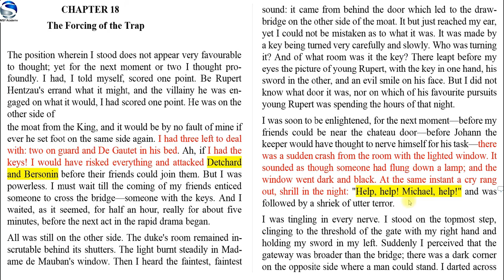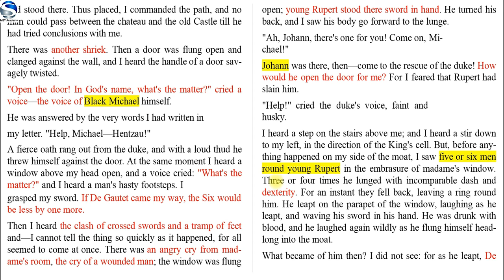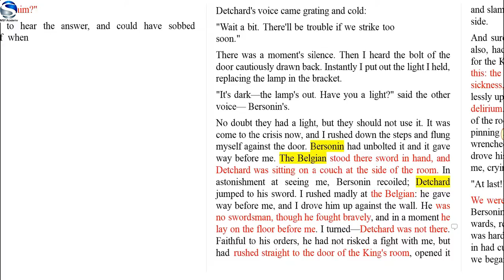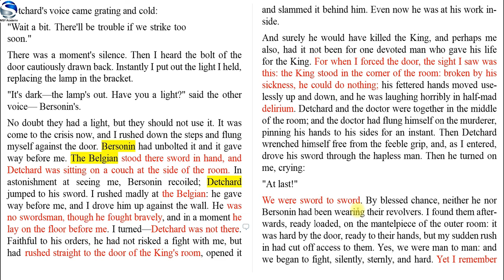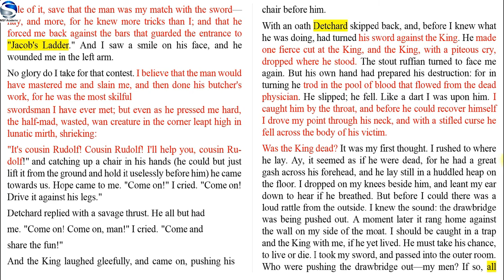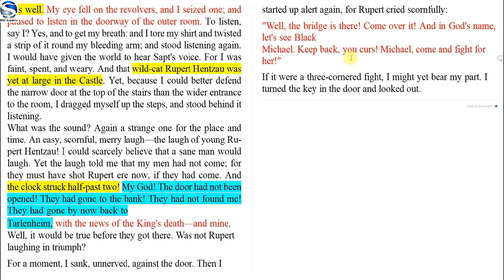Edu video 44: HIGHLIGHTS of Chapter 18 (The Prisoner of Zenda) Urdu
.This video aims at assisting the intermediate XII students to extend their knowledge and understanding about the novel: The Prisoner of Zenda. It provides chapter 18th highlights enabling the students for comprehensive preparation in their intermediate level examinations.